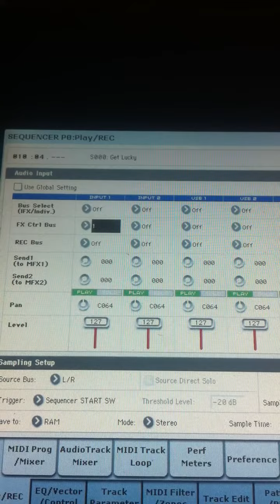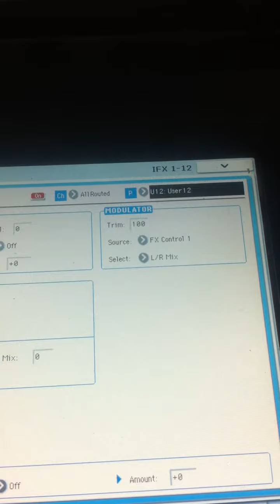Get Lucky - Vocoder Korg Kronos X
Muestra generalizada del vocoder de un Korg Kronos en modo de secuencia.
Para esto utilice la cancion Get Lucky - Daft Punk
Click si les gusta...